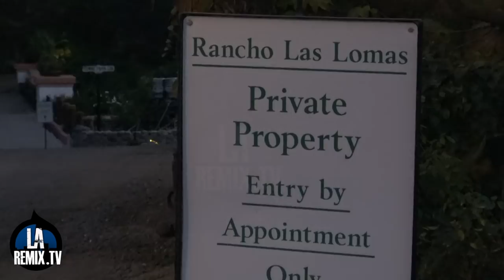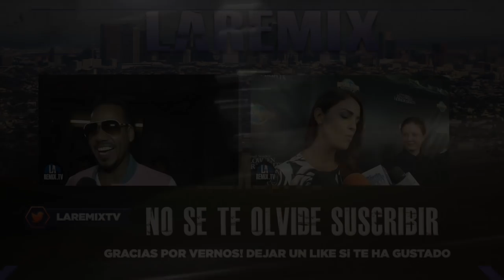Imagenes en Exclusiva de la Boda de Larry Hernandez y Kenia Ontiveros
LAREMIX CONTENT is copyrighted by the LAREMIX for the private use of our audience. Any other use of this VIDEO or of any pictures, descriptions, or accounts of the VIDEO without the LAREMIX consent, is prohibited.